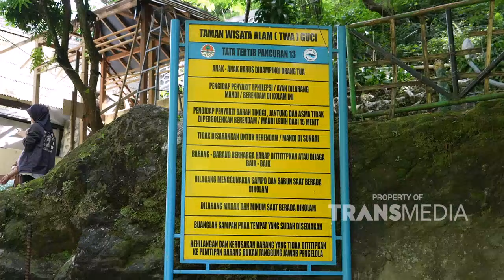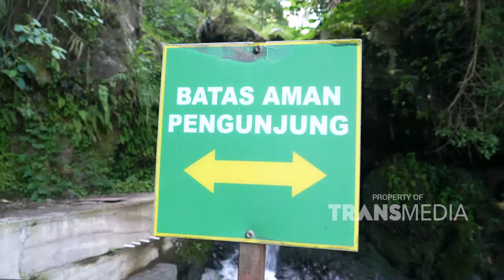Mitos Air Panas Guci, Dipercaya Mampu Menyebuhkan Berbagai Penyakit! - I PEDIA (26/10/24) P1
I PEDIA SAHABAT SETIA DI SETIAP PETUALANGAN!

I Pedia adalah perjalanan seru ke dalam dunia pengetahuan yang tak ada habisnya! Setiap episode diisi dengan petualangan yang penuh warna, di mana kamu bisa menemukan fakta-fakta unik, mitos-mitos lucu, dan rahasia yang mungkin belum pernah kamu dengar. Segudang fakta yang belum pernah kamu ketahui dikemas dari sumber yang terpercaya hanya ada di Celebrity On Vacation.
Saksikan I PEDIA hanya di transtv setiap Sabtu - Minggu!

I PEDIA!

Saksikan Keseruan I Pedia Dalam membagikan informasi-informasi terbaru kepada pemirsa TRANSTV!